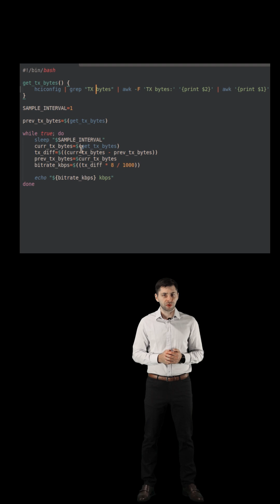Measuring Tesla bitrate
A brief presentation on how to measure Bluetooth audio bitrate and demonstrating some of the measurement results that include Tesla, Android and iOS. Using Linux and Bash as some of the tools.